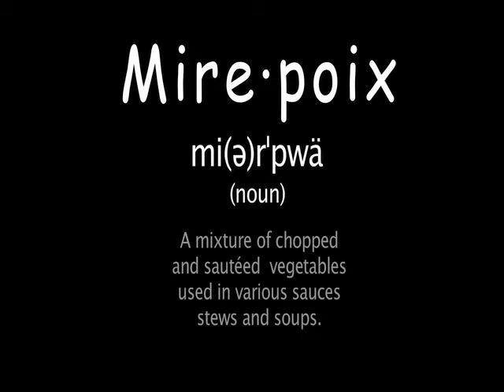Mir Poix movie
An instructional video showing how to make Mirepoix.